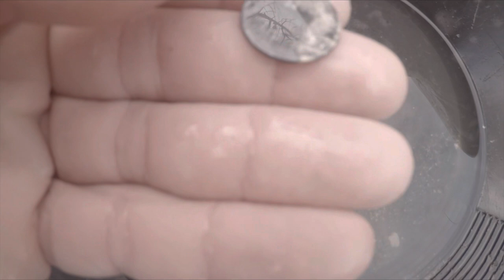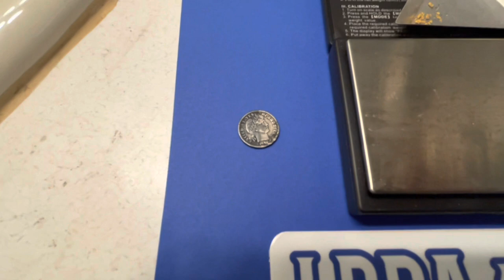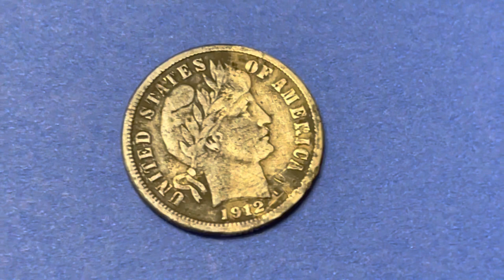BLOODY CALICHE LAYER GOLD AND A REALLY OLD COIN FOUND SNIPING.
We made a sniping trip on Jan 8th and this is the results. Hope you enjoy.